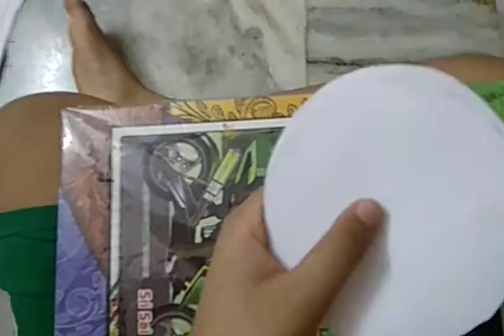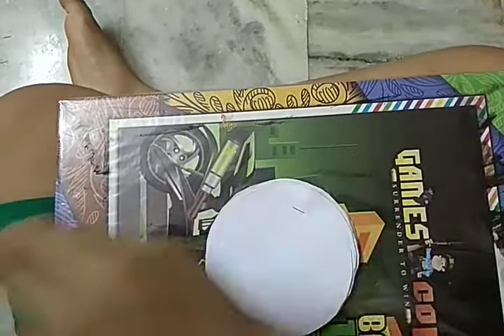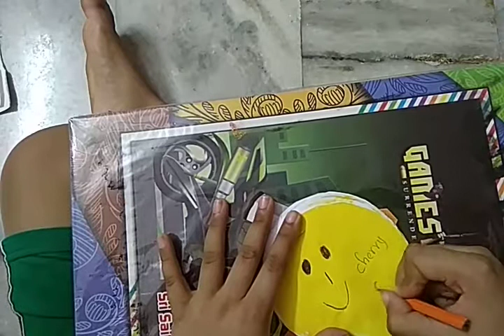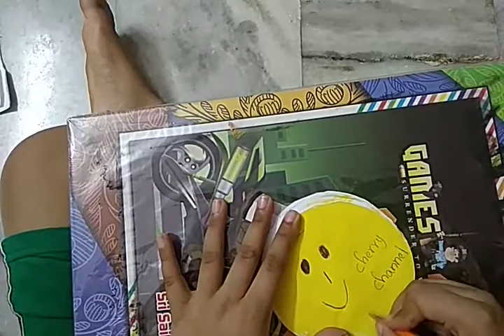How to make a emoji notebook ||Cherry Channel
Hi friends Welcome to cherry channel
Today our topic is How to make emoji notebook easy step by step